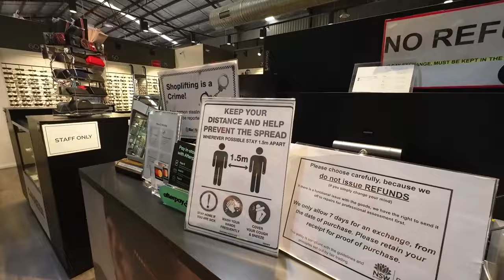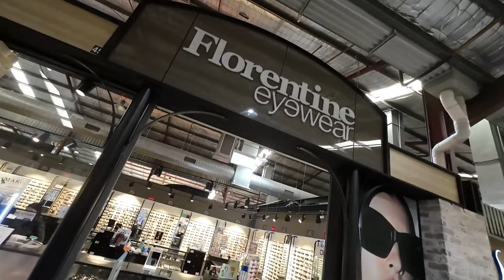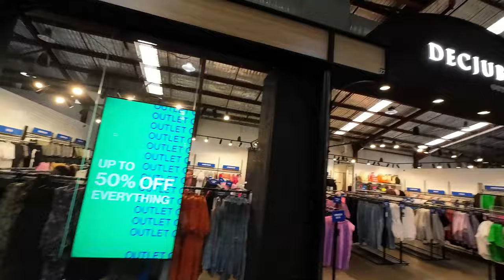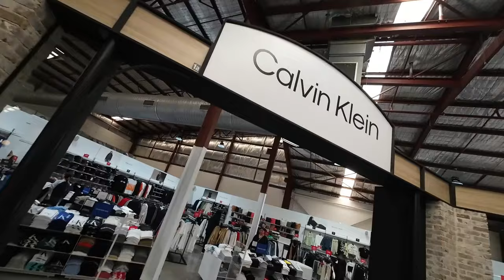Outlets Shopping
Outlet store shopping in Sydney My good friend Dee took me out to Liverpool to checkout the Outlets.